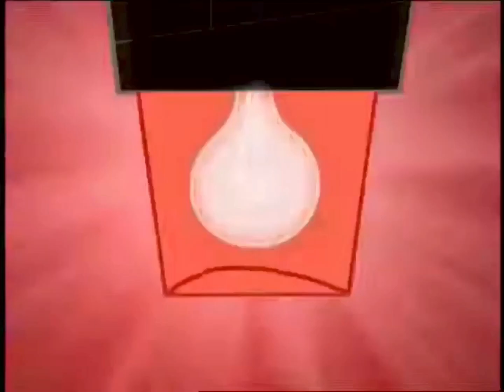Time Squad S2 Ep8 White House Weirdness/Nobel Peace Surprise Full Episode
Released Date: Fri, Jun 14, 2002

In a Scooby Doo fashion- The Time Squad has to solve the mystery of the sudden haunts that plague the White House just as the 1912 presidential election between William Howard Taft and Woodrow Wilson is supposed to take place/The Time Squad goes on a mission to stop Alfred Nobel from giving Nobel Peace Prizes to people who commit evil acts and are soon assisted by Sheila and XJ5.